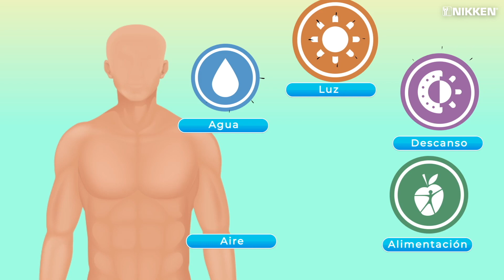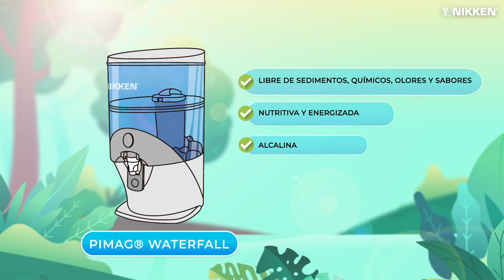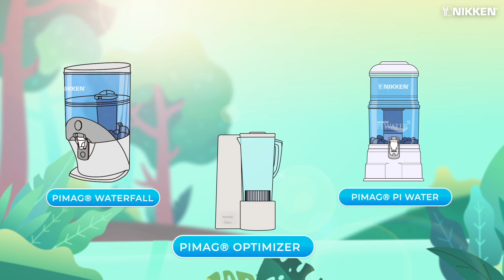SOMOS UNA COMUNIDAD DE BIENESTAR